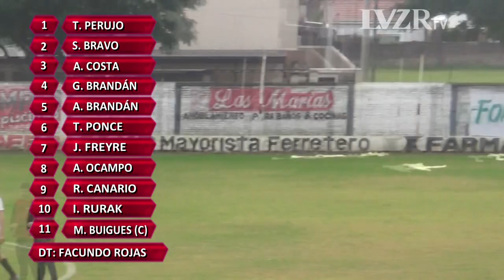Liga Esperancina: Central 2-0 Alumni de Laguna Paiva (8vos de final)